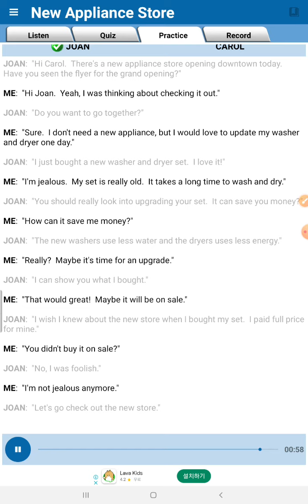English conversation- New appliance store 1